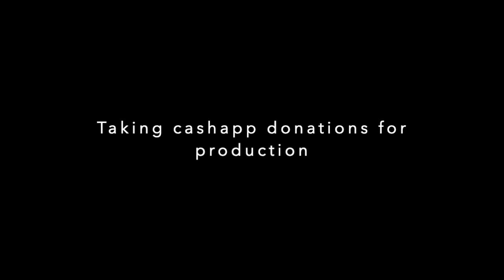SUGA (THE TRAILER)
Nicole is a hungry college student who dreams the life of luxury. She's book smart but needs help paying off her college debt. Frank is a well rounded businessman and people person. Will Nicole greed takeover her life?

Frank:  @therealogbigredatlanta
Nicole: @Iamtherealtaj
Just Jazz: @AtlantaAvenue_Southside
Sweet baby Ray: @ivan_kelley

S N A P C H A T: iamtherealtaj